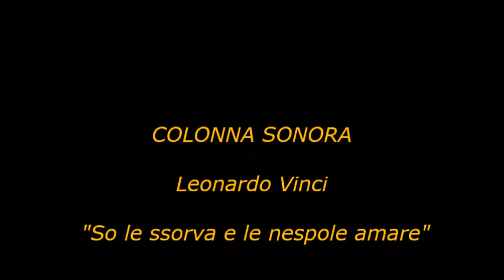Reggia di Carditello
Foto realizzate da Enzo de Maio